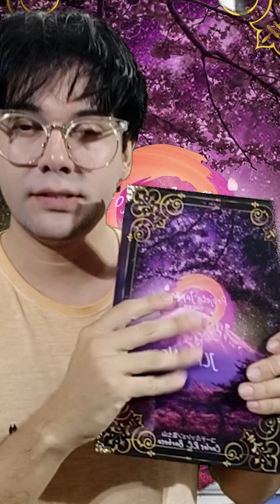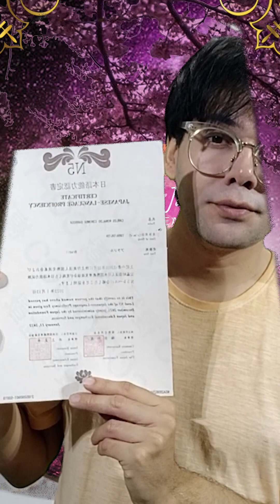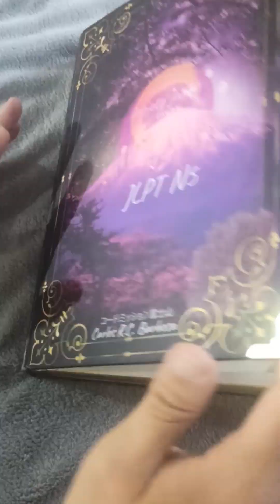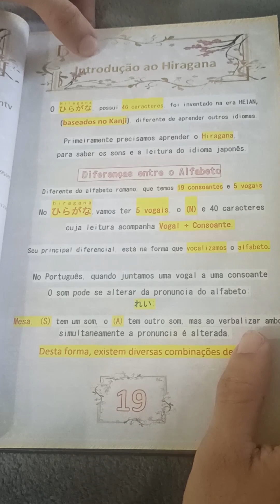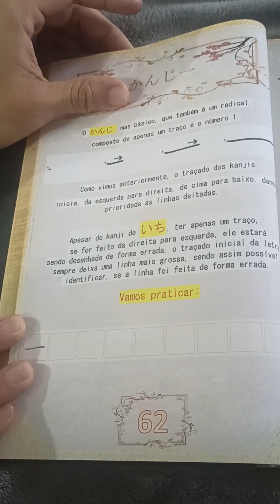Projeto Japão Dream Livro para JLPT N5 Metodologia de Ensino